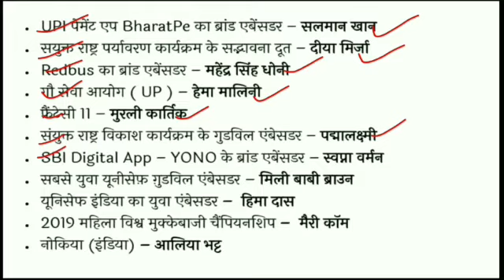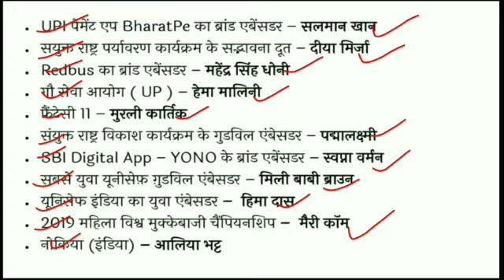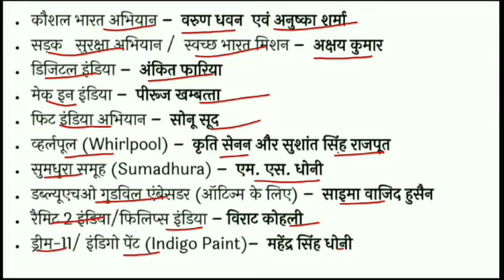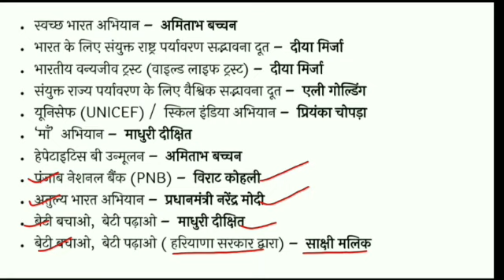rrrb je cbt-2 current affairs 2019|brand ambassador 2019|rrb je cbt2 exam date 2019|rrb je cutoff